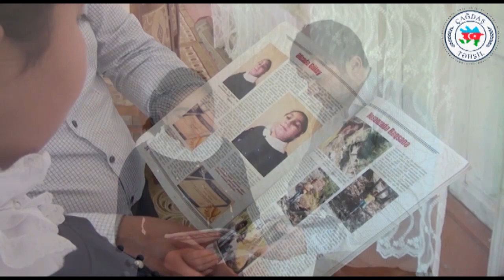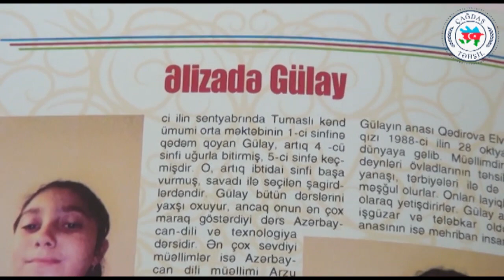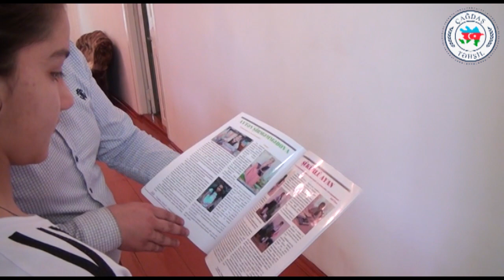1381. Çağdaş Təhsil. Bərdə - Əlizadə Gülay, Şükürlü Ayan, Kərimli Türkan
Bərdə məktəbliləri:
Əlizadə Gülay Teymur qızı
Şükürlü Ayan Rasim qızı
Kərimli Türkan Tofiq qızı